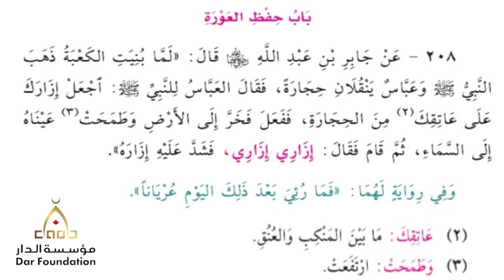208 - حفظ العورة - الشيخ ياسر الباز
208 - حفظ العورة - الشيخ ياسر الباز
 عبدالرحمن الباهلي
الشيخ سعد الغامدي
فارس عباد
عمر عبد الكافي
 راتب النابلسي
 ماهر المعيقلي
 منصور السالمي
 الشيخ الشعراوي
ناصر القطامي
Learning Quran - تعليم قراءه القران الكريم
 مصلح العلياني